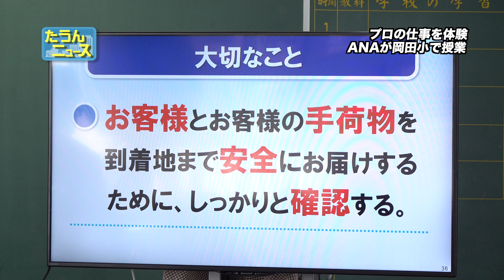【4K】たうんニュース2019年11月「ANA Blue Academy ミライつく～る」